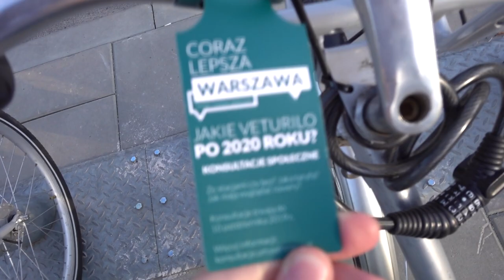#52 Metro Trocka! i nowy mikrofon! - Awizonosz Poza Prawem na Veturilo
Zapraszam na kolejny odcinek w którym zobaczymy nową stację Trocka która już w Niedzielę około 12:00 będzie normalnie funkcjonować jako podstawowa stacja M2 jak i Szwedzka oraz Targówek Mieszkaniowy...

Plan tygodnia(Plan jest tylko teorią, a nie praktyką zazwyczaj):
Czwartek - Awizonosz Poza Prawem, Premiery(warszawska Polityka czy Przygody Awizonosza około 18:00)

Awizonosz